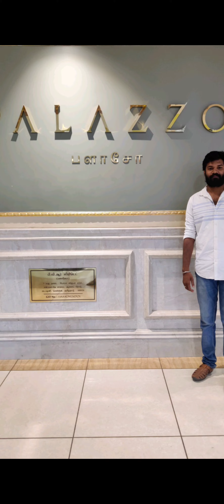Vettaiyadu vilayadu movie release vlog